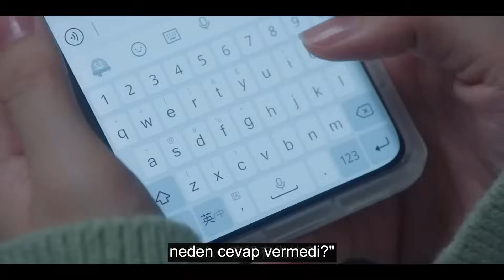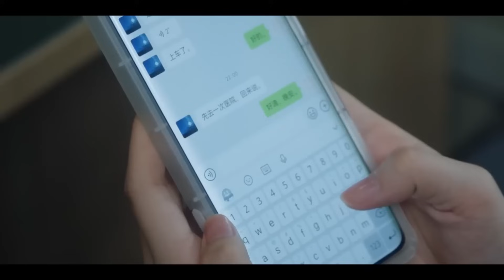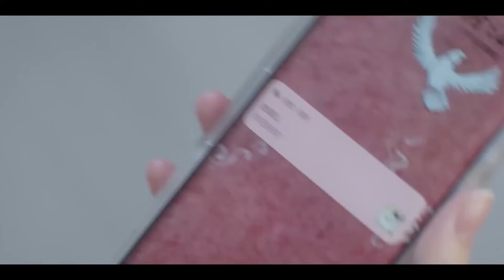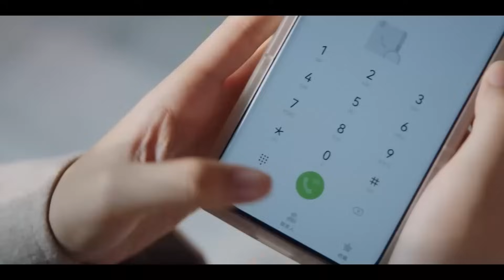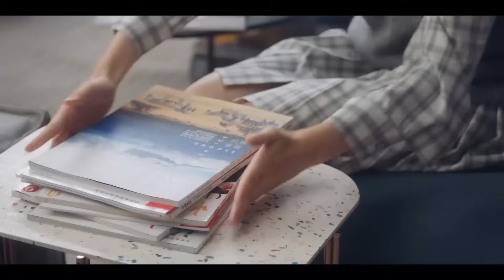Beni Sev l 10.Bölüm l Love Me Love My Voice l Tan Jian Ci, Zhou Ye l 很想很想你